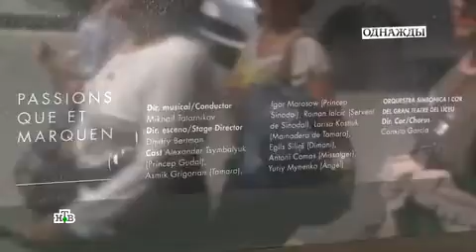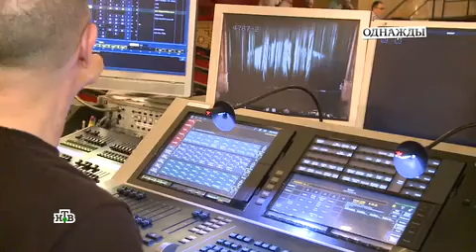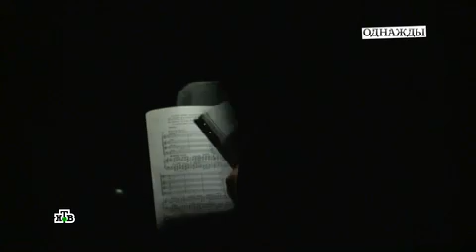Телепередача Однажды - сюжет о премьере спектакля "Демон"